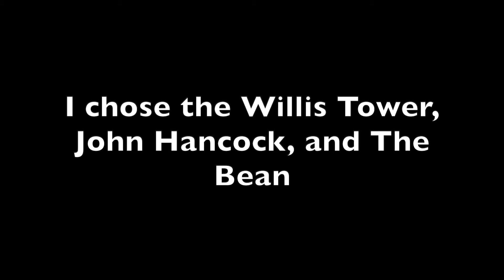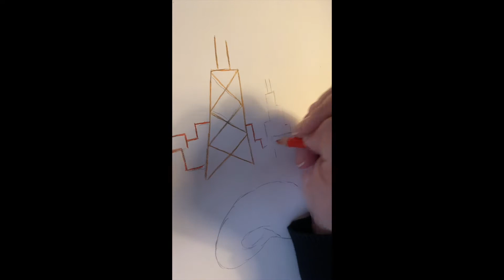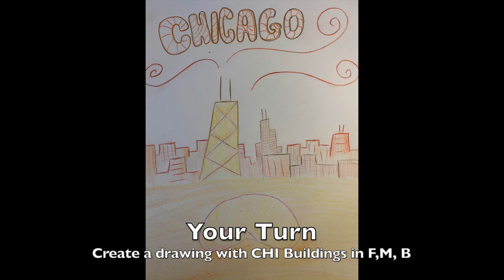Chicago Drawing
Review creating foreground, mid-ground, and background (F,M,B) in an Artwork by creating a Chicago City Drawing! Review Chicago Architecture with the link to Ms. S's packet (on your weekly lesson Plan). Then create your own Chi-Town Drawing in F,M,B with extra details! Upload to Art’s Google Classroom. Happy Art-Making!